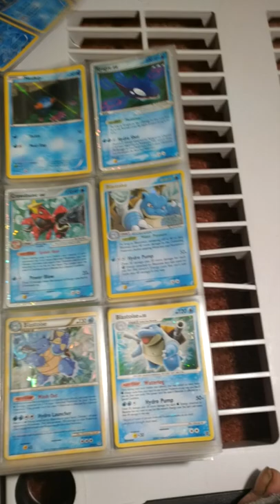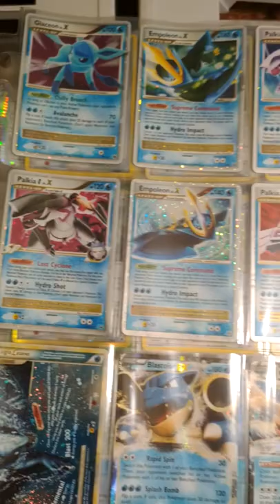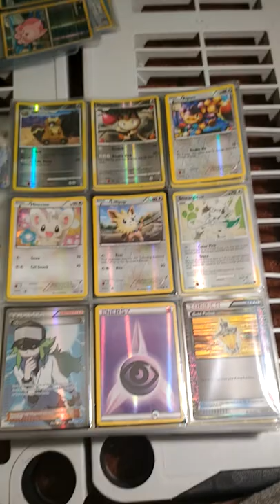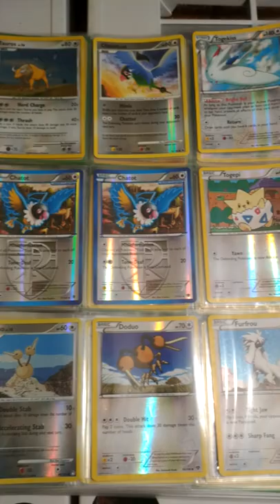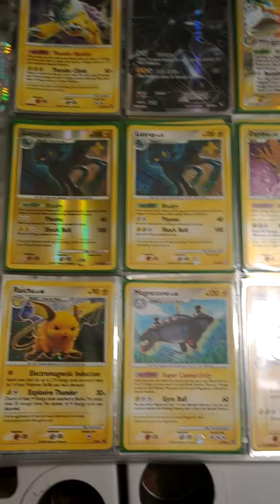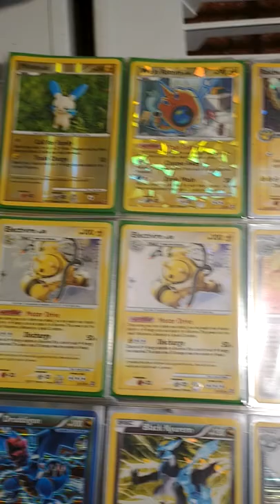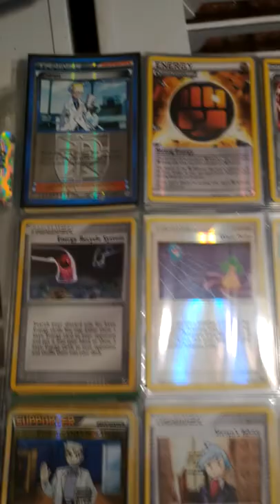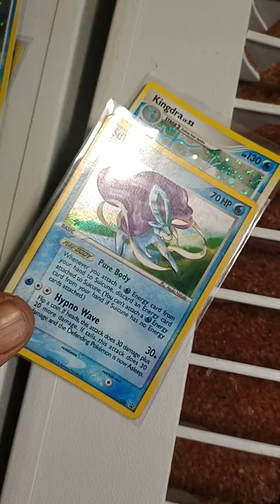Pokemon For Sale How much do you think I should sell my Pokemon cards for!!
Put in the comments what you think the binder value would be, I am planning on selling all the Pokemon cards hoping to sell them as a huge lot.